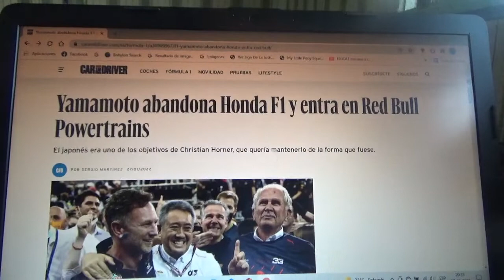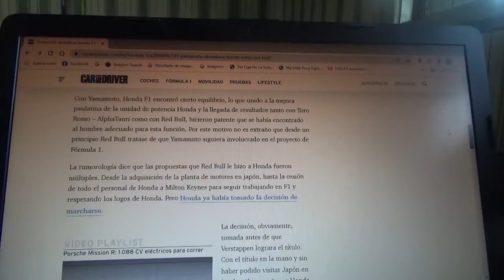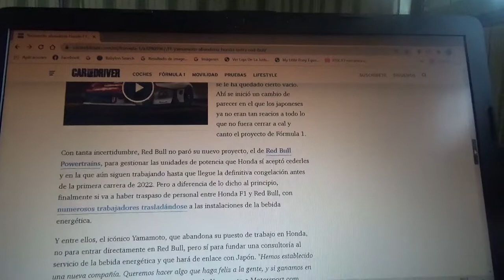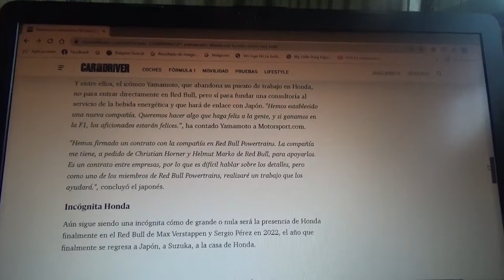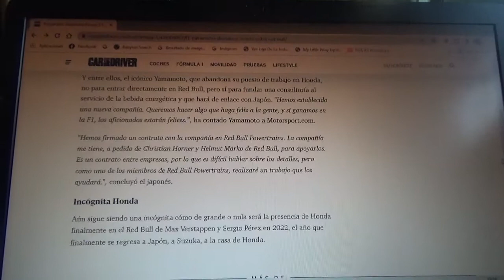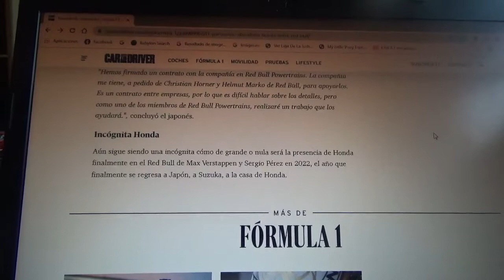Masashi Yamamoto pasa de Honda F1 a Red Bull Powertrains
Con esto el ex dirigente de Honda en Fórmula 1 pasará de la automotriz multinacional japonesa a la nueva filial de unidades de potencia de la escuadra de la bebida energética domiciliada en Milton Keynes